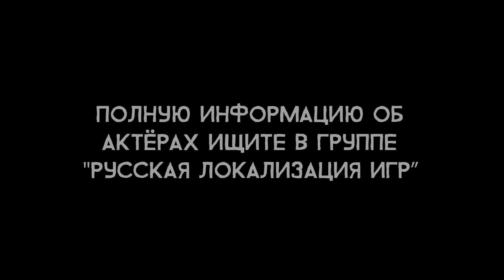Final Fantasy XV - Актёры русского дубляжа (РЛИ)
Музыка из ролика: Yoko Shimomura, Shota Nakama - Magna Insomnia (OST "Final Fantasy XV")